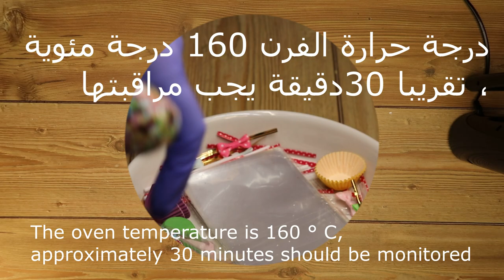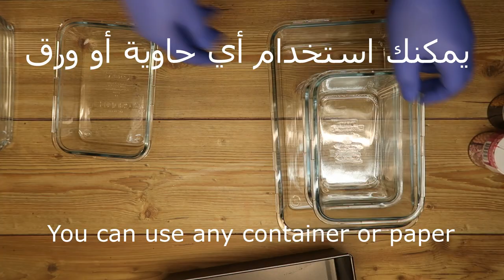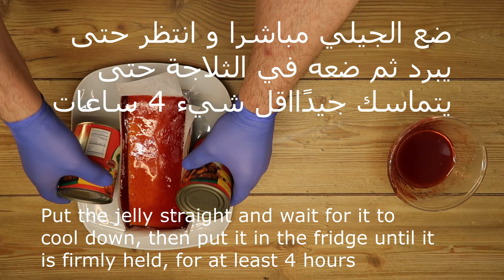تورتة الفراولة - النتيجة مبهرة -cake - torte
انستقرام Instagram

كيكة - افخم كيك من دول الشمال الاوروبي مع كل الاسرار من ارقى الفنادق - ✅ شيف نائل - cake
البيض عدد 4 (إذا كان صغيرًا 5) في درجة حرارة الغرفة ، افصل البياض عن صفار البيض
بياض البيض  في درجة حرارة الغرفة
صفار البيض  في درجة حرارة الغرفة
سكر اكثر بقليل من نصف كوب (125جرام)
حليب 3 ملاعق كبيرة (30 جرام)  في درجة حرارة الغرفة
دقيق الكيك 3 أرباع الكوب (110 جرام) إذا لم يتوفر دقيق الكيك ، فمن الممكن استخدام الدقيق العادي. استبدل ربع الدقيق بنشا الذرة
 الزيت من أي نوع متوفر 3 ملاعق كبيرة (30 جرام)
1 ملعقة كبيرة فانيليا السكر (10 جم)  او بديل بالسائلة الكمية حسب نوع النانيليا
ملح نصف ملعقة صغيرة (3 جرام)
درجة حرارة الفرن 160 درجة مئوية ، تقريبا 30دقيقة يجب مراقبتها
يمكنك استخدام أي حاوية أو ورق
الحشوة
حليب 4كوب (800جرام)
نشا الذرة نصف كوب (70جرام)
على حرارة متوسطة تقليب باستمرار
مربى الفراولة 1كوب (200جرام)
قليل من لون الطعام احمر
قلبي لمدة 5 دقائق أو حتى تصبح سميكة
زبدة في اخر دقيقة ربع كوب (50جرام)
ماء نصف كوب (100جرام)
عبوة جيلي بطعم الفراولة اخر شئ (تقريبا 85 جرام)
دع الخليط يغلي 5 دقائق من ثما وضع الجيلي و تقليب دقيقة فقط
ضع الجيلي مباشرا و انتظر حتى يبرد ثم ضعه في الثلاجة حتى يتماسك جيدًااقل شيء 4 ساعات
ملاحظة انا استخدمت دقيق كل الاستعمالات
قناة Shiri هي متنوعة تعمل وصفاة سهلة و بسيطة و بنعمل فيديوهات مع بعد فيها تحدي افضل وصفة الرابط تحت في صندوق الوصف
4 eggs (if small 5) at room temperature, separate the egg yolks
Egg whites at room temperature
Egg yolk at room temperature
Sugar a little more than half a cup (125 grams)
Milk 3 tablespoons (30 grams) at room temperature
Cake flour 3 quarters of a cup (110 grams) If cake flour is not available, regular flour can be used. Replace a quarter of the flour with cornstarch
 Oil of any kind is available 3 tablespoons (30 grams).
1 tablespoon of vanilla sugar (10 g) or a substitute with liquid, depending on the type of vanilla
Salt half a teaspoon (3 grams)
The oven temperature is 160 ° C, approximately 30 minutes should be monitored
You can use any container or paper
The filling
Milk 4 cups (800 grams)
Cornstarch half a cup (70 grams)
On medium heat constantly stir
Strawberry jam 1 cup (200 grams)
Few of the food color is red
Stir for 5 minutes or until thick
Butter in the last minute a quarter cup (50 grams)
Half a cup of water (100 g)
Jelly strawberry packaging last thing (approximately 85 grams)
Let the mixture boil 5 minutes, then put the jelly and stir for 1 minute
Put the jelly straight and wait for it to cool down, then put it in the fridge until it is firmly held, for at least 4 hours
Note that I used meticulous use
Shiri channel is a variety that works and easy and simple description, and we make videos with a dimension in which to challenge the best recipe for the link below in the description box
كيك
التورته